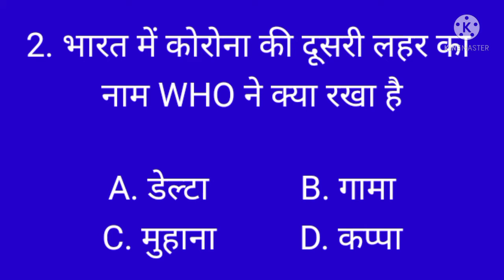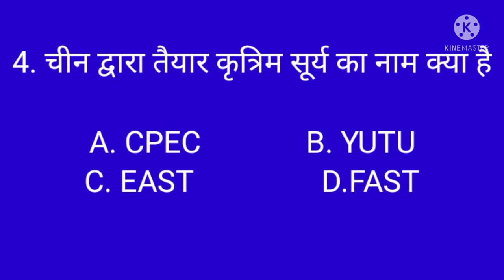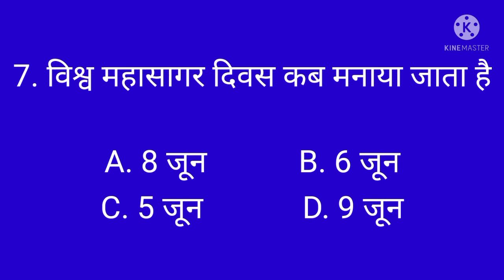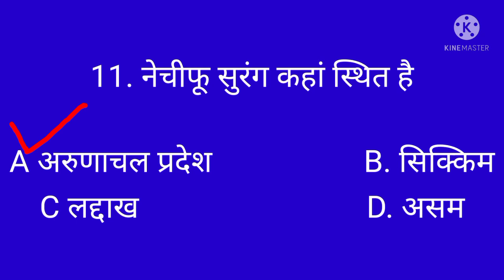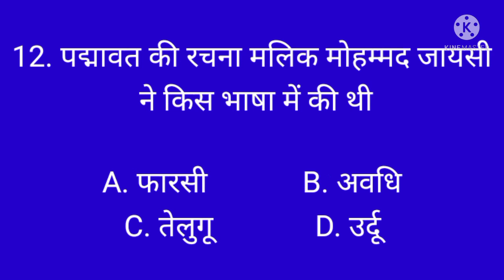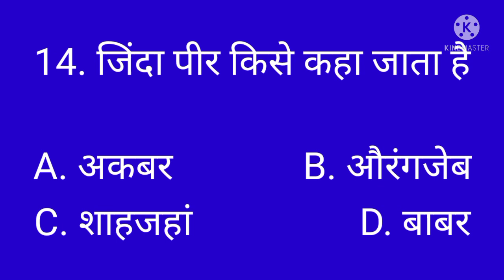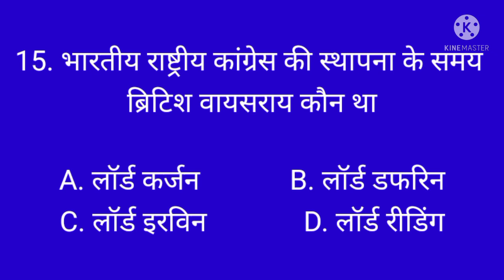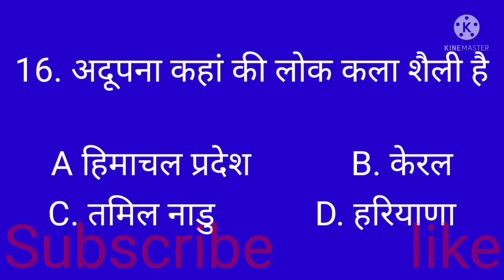Top General Knowledge KBC Important Questions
Hi
In this video I select some important questions for KBC and other competitive examination.